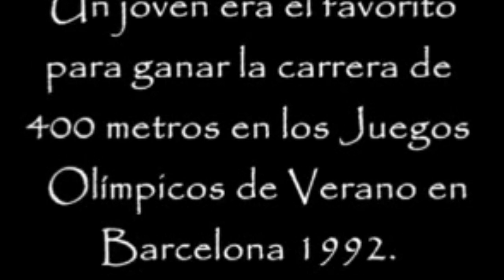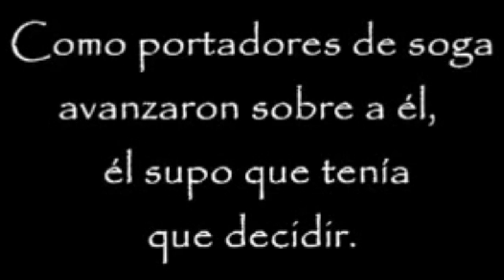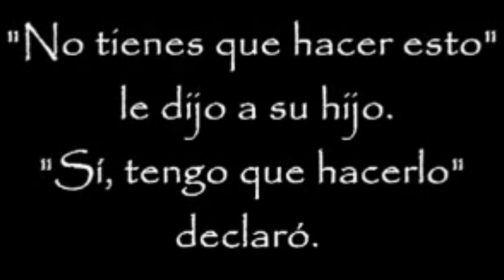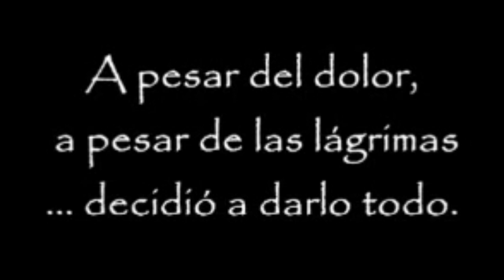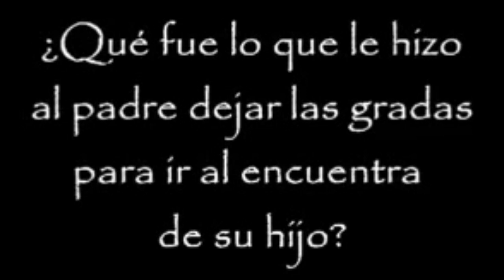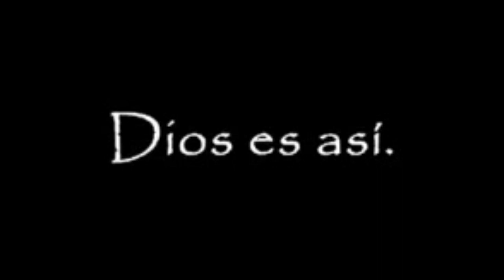🙌HACIENDO ESTO NO CAERÉ JAMAS💪 | REUNIÓN INFANTIL 29 DE MAYO 2021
Amiguitos que felicidad estar de nuevo junto a ustedes. 🤗  Hoy traemos para ti un mensaje muy bonito y lleno de principios muy importantes para aprender a correr esta carrera de la Fe siempre en victoria. Dios nos ha dejado a su Espíritu Santo para ayudarnos siempre, porque papito nunca nos dejará solos.